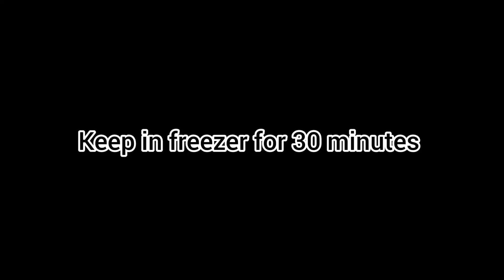Vanilla blueberry cake in a chocolate cup | cake decorating Idea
vanilla blueberry cake in a chocolate cup | cake decoration idea

INGREDIENTS

FOR CAKE
* 30g sugar
* 30g all purpose flour
* 2 eggs
* 1tsp vanilla essence
* 10g oil

130g dark chocolate

100g whipping cream
*30g blueberry puree